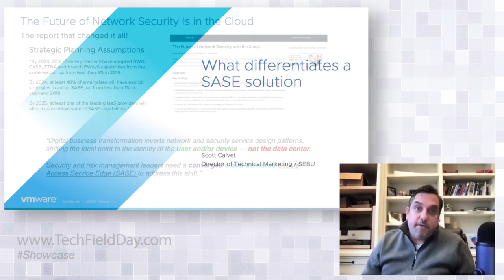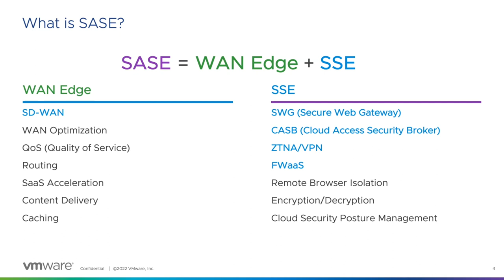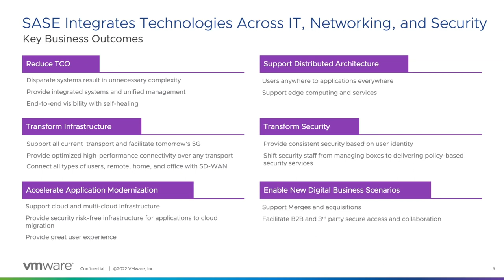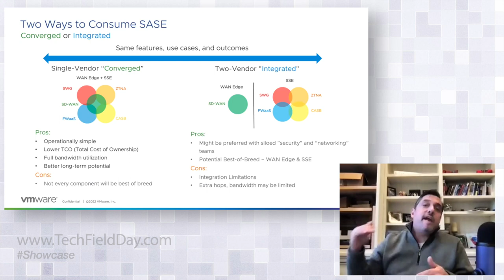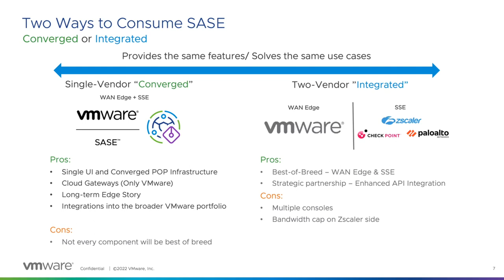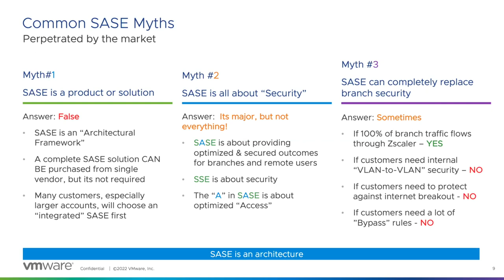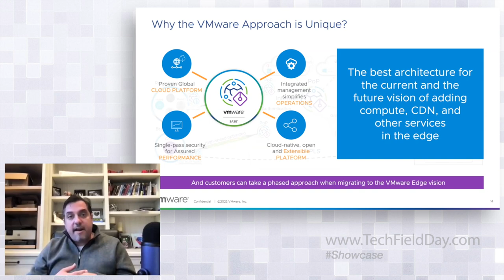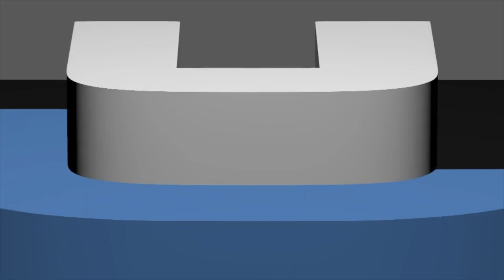What Differentiates a SASE Solution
SASE has emerged as the preferred connectivity for the post-pandemic hybrid workforce. But there is confusion abounds about its true meaning. In this Showcase presented by VMware, Scott Calvet, Director of Technical Marketing of Secure Edge BU, demystifies SASE as he walks the viewers through the building blocks of the framework, and debunks the common myths. Watch Calvet peel back the layers and offer a clear look at the architecture. Learn what’s in it for organizations to adopt SASE. Hear how VMware thinks of SASE and how it’s completely unique and removed from the foggy and clichéd outlooks of other providers in this space.

Presenter: Scott Calvet, Director, Technical Marketing & Product Management – SASE – Service Provider Edge BU - VMware, Inc‬‬‬‬